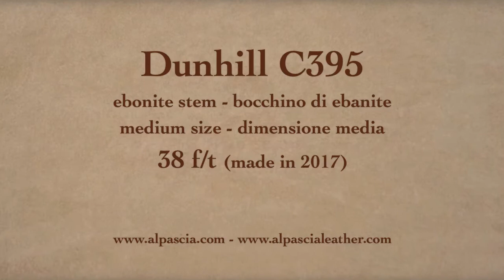Pipa Dunhill The White Spot Collection 38 F/T - pipe C395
Dunhill The White Spot Collection 38 F/T